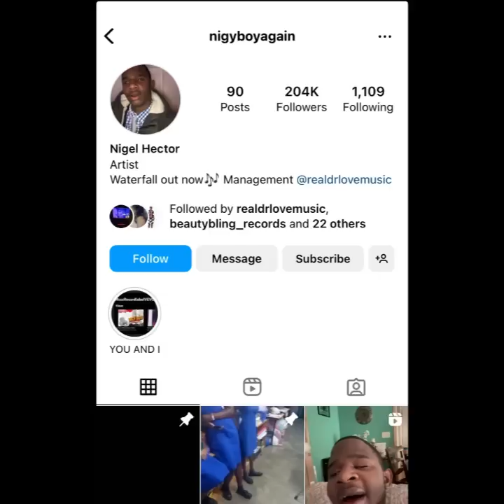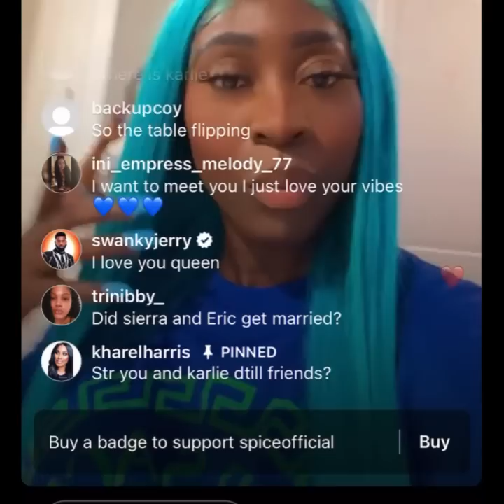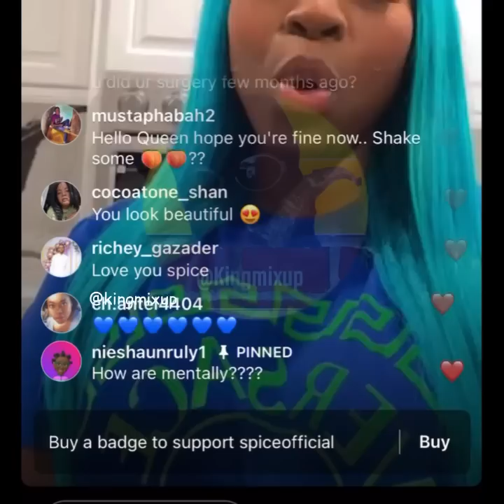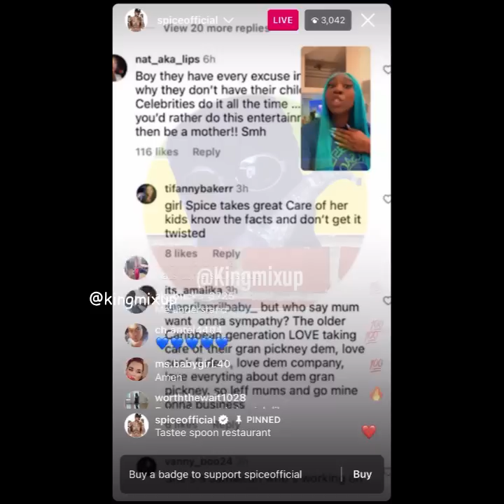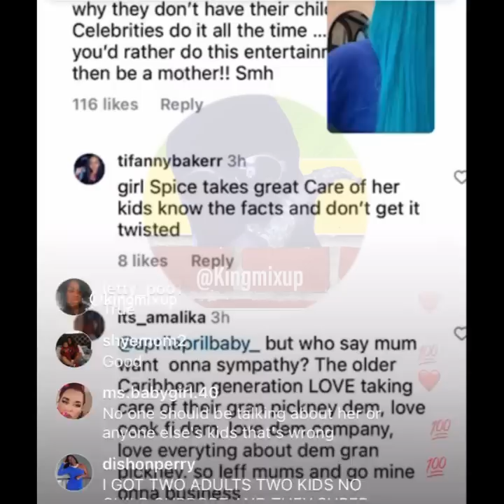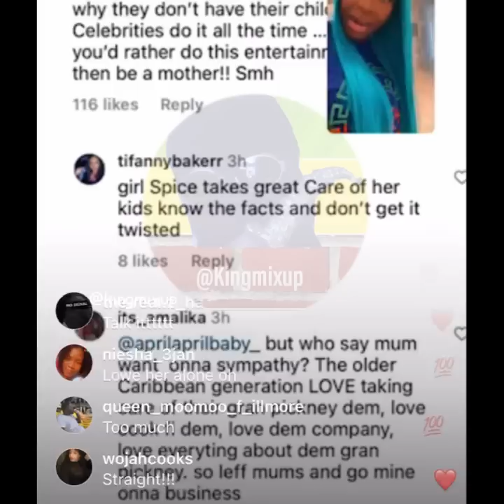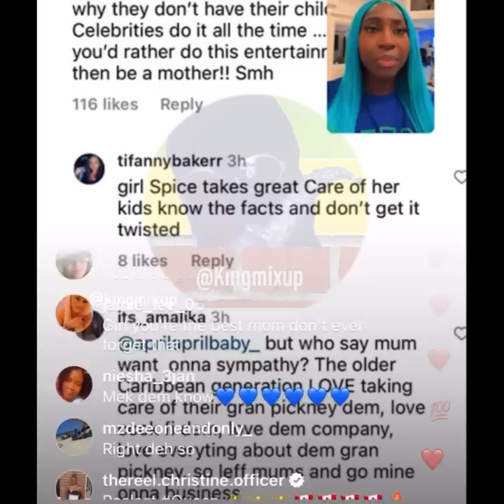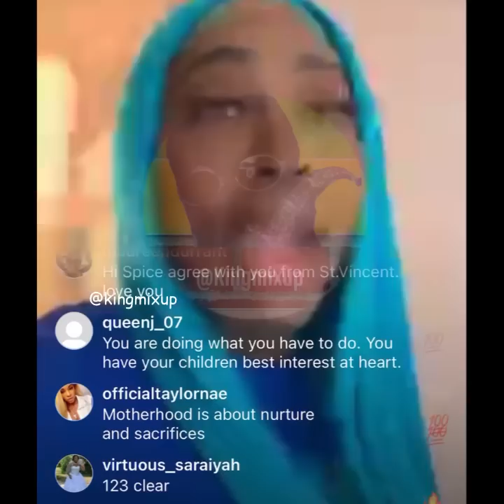Spice Karlie Redd No Longer Friends ? Spice Address Critics B@shing Her Parenting Ability on LHHATL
(Breaking News) Spice Karlie Redd No Longer Friends ? Spice Address Critics Bashing Her Parenting Ability on LHHATL